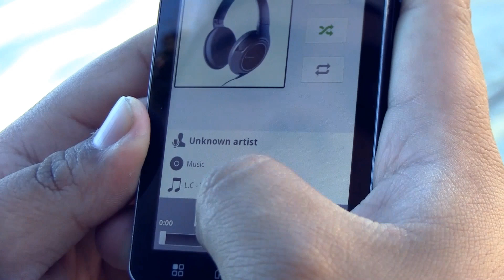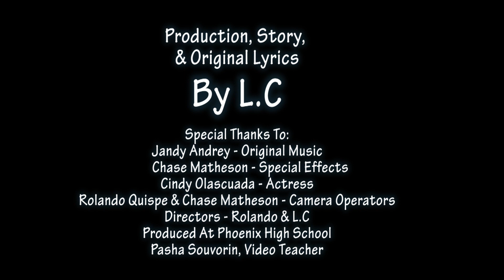L.C Castaneda: "Young Love"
Congratulations to Lehi Castaneda and Chase Matheson. They were honored at the 2013 Southeastern Emmy awards for this music video that they created in Video 1a.